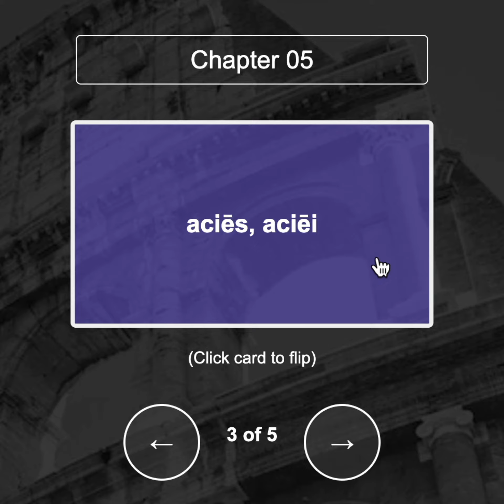Henle Latin 1st Year Helper (The Latinator)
I hope to assist parents and students reinforce their Latin learning. The Latinator is entirely FREE. It is a project I started so I could learn web development. I also did this to show my kids they can learn new thing.

About Me:
My wife and I have 7 kids. I'm a Support Rep and Director for Classical Conversations (CC) in South Central Texas. We've been a part of CC for 8 years.